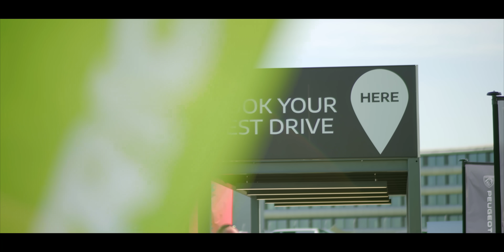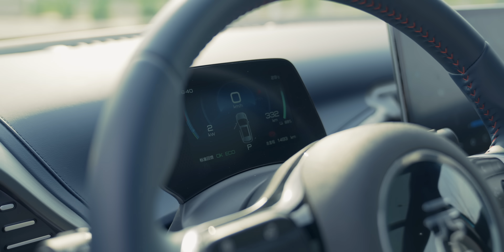Finally A Normal No-Frills Electric Car! BYD ATTO 3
Our man in China, Elliot Richards takes a look at a delightfully simple and straightforward new EV: The BYD Atto. This no-nonsense family car prioritises practicality and familiarity over high-tech features and posh materials, as so few other EVs do. And best of all China isn't keeping this one to themselves - the Atto 3 is headed for the Australian market very soon! But will it be a winner? Does it have enough to charm the Aussies? Check out the video to find out.

00:00 SO dashing
1:23 No frills and normal!
3:01 Surprisingly funky interior
6:46 So easy to drive!
8:09 Exterior walkaround
8:36 Stat attack
11:29 Final thoughts